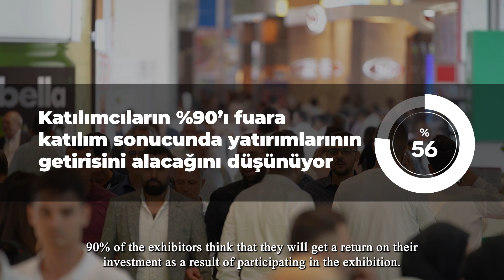WorldFood İstanbul 2023 - Katılımcı Röportajları / Exhibitor Interviews | Part 3